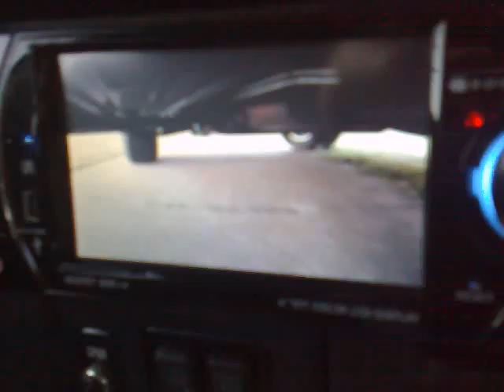4WD Under carraige camera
Installed camera to view the underside or my car when offroad.